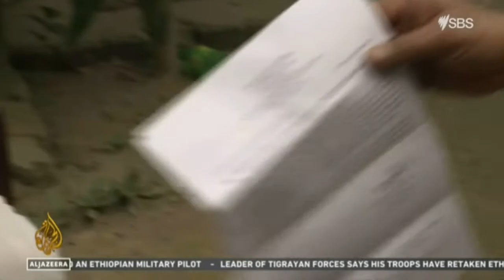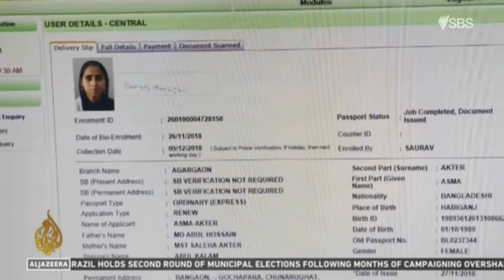Bangladeshi Domestic Workers Abused In Saudi Arabia 30 November 2020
Bangladeshi Domestic Workers Abused In Saudi Arabia